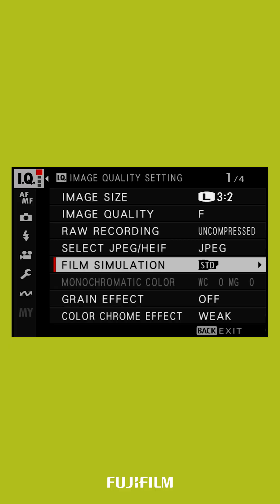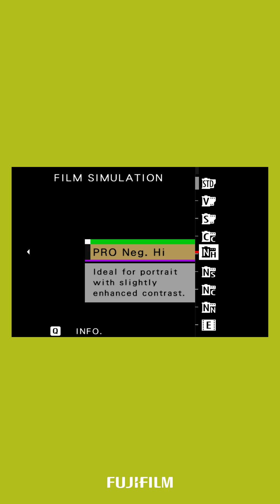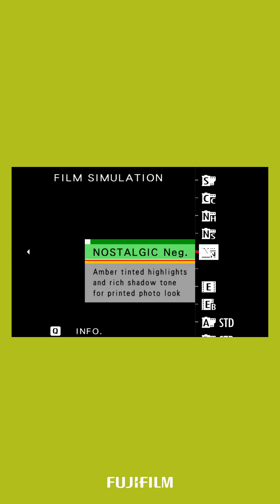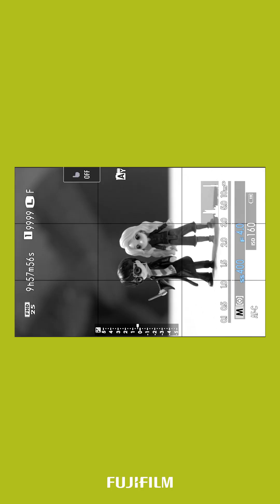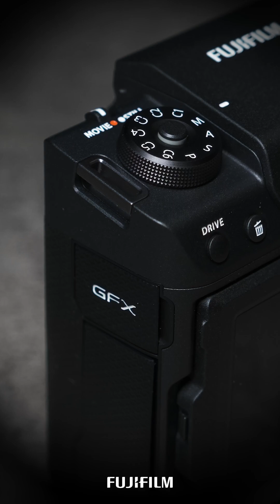FUJI BY PUDJO EPISODE 42 FILM SIMULASI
Fuji By Pudjo Ep 42 : Film Simulasi Kamera Fujifilm

All footages taken with @fujifilm_id  X-H2S

Team Credit
Executive Producer Aloke Pictures
Host Putra Djohan
Script and video editor @liatdepan
Production by @erwin.hendra.739

Thank you to @fujifilm_id